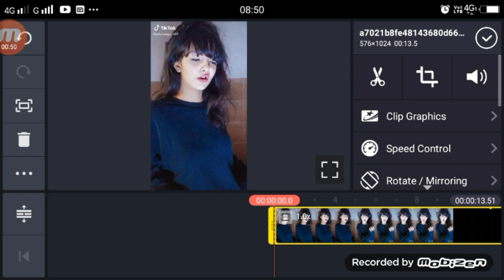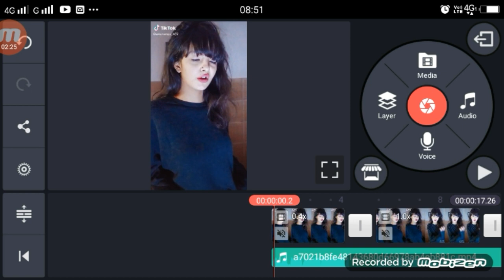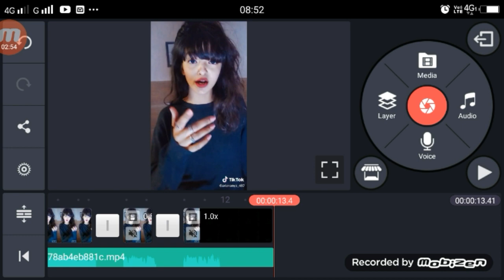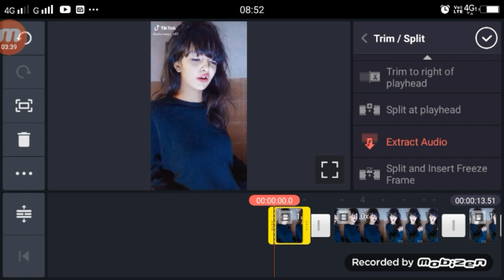Punjab Ki Ladki Matlab Band Wala Scene TikTok | Slow Motion Fast Motion Tutorial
►your question

1.  TikTok New Trend Video
2. TikTok New Trend Video
3 TikTok New Trending VFX Tutorial
4 TikTok Video Tutorial
5 TikTok Trending video Tutorial
6 TikTok New Trending VFX Tutorial
7 TikTik Tutorial
8 TikTok Editing Video

TikTok Punjab Ki Ladki ,
TikTok Punjab Ki Ladki Slow Mo ,
TikTok Punjab Ki Ladki Slow Mo Fast Mo ,
Punjab Ki Ladki Matlab Band Wala Scene TikTok,
Punjab Ki Ladki Matlab Band Wala Scene TikTok Slow Motion,
Slow Motion Fast Motion Tutorial Punjab Ki Ladki,
Punjab Ki Ladki Matlab Band Wala Scene Tutorial,
Slow Motion Fast Motion Punjab Ki Ladki,
TikTok Punjab Ki Ladki Matlab Band Wala Scene,
TikTok Punjab Ki Ladki Matlab Band Wala Scene Tutorial,
TikTok Punjab Ki Ladki Matlab Band Wala Scene Editing,
TikTok Punjab Ki Ladki Matlab Band Wala Scene video,
Slow Motion video tutorial On tiktok video,
Tiktok Par Slow Motion Fast Motion Video KIase BAnaye,
Band Wala Scene Slow Motion Fast Motion Tutorial,
Band Wala Scene Slow Motion Fast,
Band Wala Scene Slow Motion Fast TikTok,
Band Wala Scene Slow Motion Fast Tutorial ,

My Camera :-
My Mic :-
My Tripod :-. . .